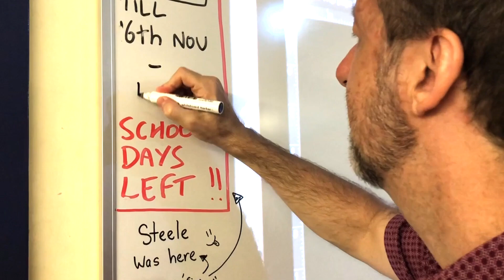SENIOR VIDEO 2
A great video tribute to the year by Steele McQuade and Cleopatra Pryce.